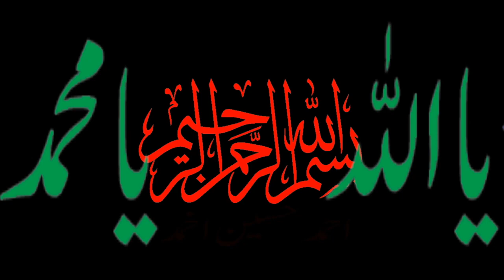Buffalos in Barikot Swat بری کوٹ سوات میں بھینسیں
Buffalos in Barikot Swat بںری کوٹ سوات میں بھینسیں
How the Buffalos are kept in a house in Barikot Swat to produce milk.